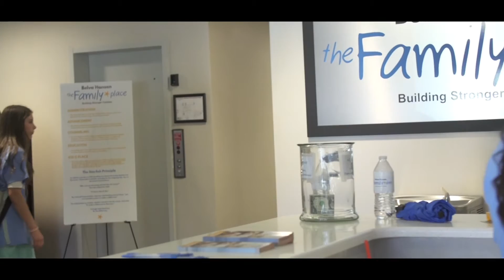Belva Hansen, The Family Place Ribbon Cutting Ceremony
The Family Place held its grand opening in Logan, Utah on August 8th, 2016.